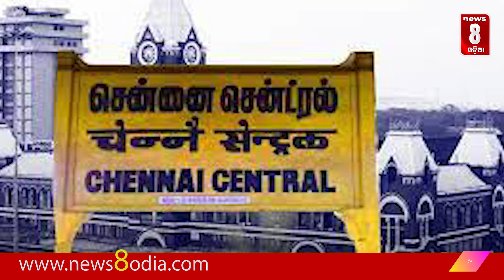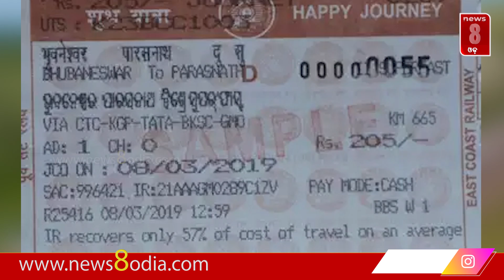ଟ୍ରେନେରେ ଟିକଟ କାଟୁଛନ୍ତି ତ ?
ଟ୍ରେନେରେ ଟିକଟ କାଟୁଛନ୍ତି ତ ? || News8odia OdishaNews 8 Odia is Odisha's leading 24x7 news and current affairs digital channel from New8 Television Network Private Limited. Get latest updates on news, politics, sports, business, current affairs, entertainment, technology, health updates from News8 Odia.